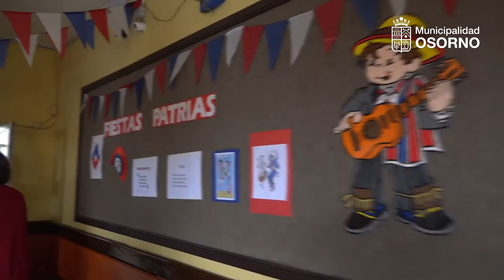Inauguración Obras Mejoras Escuela García Hurtado de Mendoza